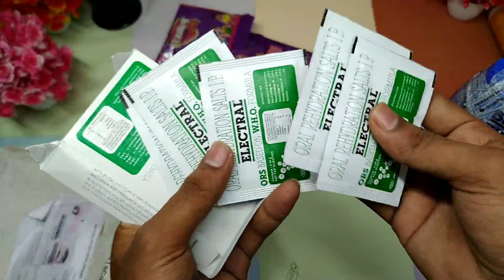Meds Unboxing 🎉 #15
✌️Follow Me✌️

1.Suggestion Products 🛍️

1. shopsy unlimited Tricks ( 1 Device )

Loot is back
biggest loot offers
Unlimited free shopping
biggest loot offers today
Flipkart loot offers today
shopsy 5 rupe store loot
shopsy 95 rupes store loot back
Free Product unboxing
Daily Free Loot Unboxing 🎉
Smytten app big Loot Offer
smytten free product Loot
ITC Store free shopping loot